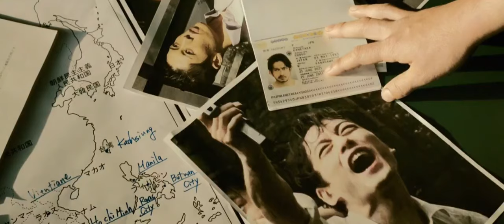Delilah - Florence & The Machine | Hell Dogs (2022)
gonna upload this now before i forget or get lazy honestly

i know its early in the year but this is definitely my top movie of 2024. hands down. ive watched this too many times for my own good. go watch it if youre interested lol also i might just make edits out of this album cause i havent stopped listening to it since it was initially released.

Hell Dogs (2022) is directed by Masato Harada

Nothing is owned by me and are the property of the appropriate owners